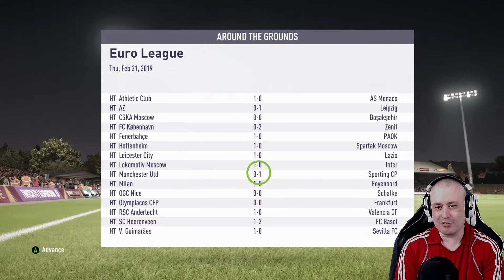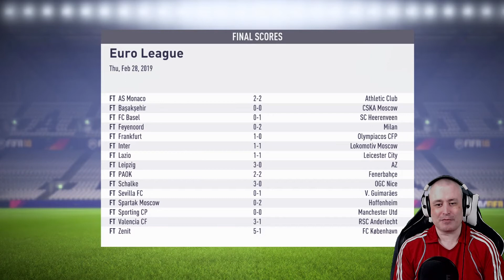FIFA 18: Grimsby Town Career Mode S2 Ep 09 - CAN WE BEAT THE MIGHTY ROMA ???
Season 2 Episode 9: Hi Guys and welcome to an exciting episode. We take on the Might of AS Roma in 2 legs of the Europa League. Sandwiched in between is a League 1 match against Bury. Sit back and enjoy the ride, folks.
 *** Massive Thanks ***

***EPIC BLADE***

My Intro/Outro was made by: Brennen